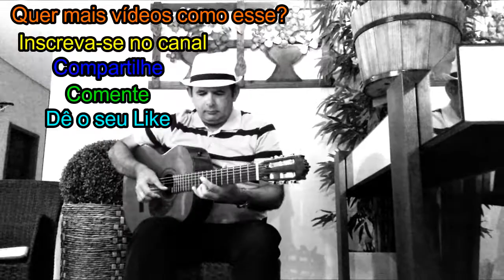Violão Solo Flamenco Malagueña (Violão Espanhol) Spanish Guitar Flamenco Malagueña - Júlio Hatchwell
Neste vídeo, o Músico, Compositor e Violonista Brasileiro Júlio Hatchwell dá vida à Música Flamenca Malagueña com uma interpretação única de Violão Solo Instrumental com a técnica do Violão Flamenco, o famoso Violão Espanhol. Checkout: Spanish Guitar Flamenco - Malagueña.

Apoie este trabalho! Dê o SEU LIKE e COMPARTILHE os Vídeos.